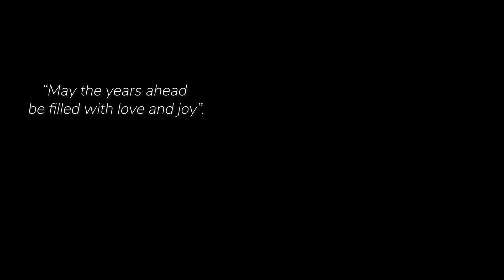Minthang & Mary wedding teaser Video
[Can't Help Falling In Love, originally sung by Elvis Presley, arranged and performed on cello and piano by Brooklyn Duo.]